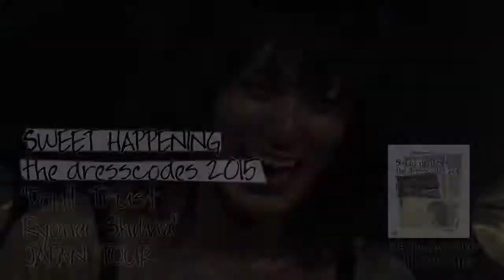ドレスコーズ「SWEET HAPPENING the dresscodes 2015 “Don’t Trust Ryohei Shima”J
5月11日発売、「SWEET HAPPENING the dresscodes 2015 “Don't Trust Ryohei Shima”JAPAN TOUR」LIVE Blu-ray & DVD 特報映像第二弾 □商品概要 ドレスコーズ「SWEET HAPPENING